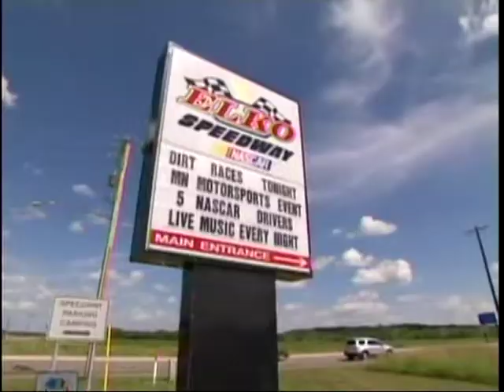Greg Biffle Goes Dirt Tracking at Elko Speedway MN. 2010.mpg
Greg Biffle Goes Dirt Tracking at Elko Speedway MN. 2010